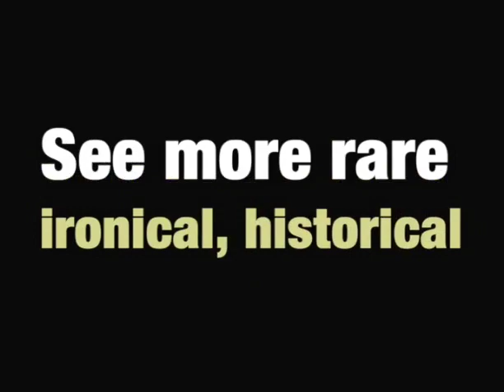Count Basie: One O'Clock Jump - 1955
See more vintage films at weirdovideo.com